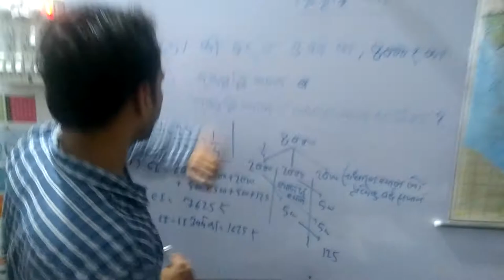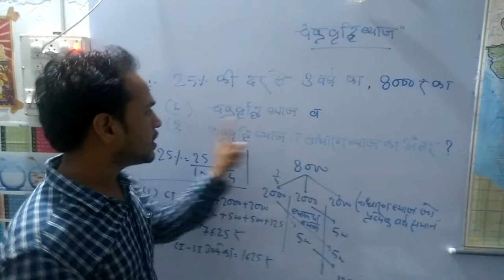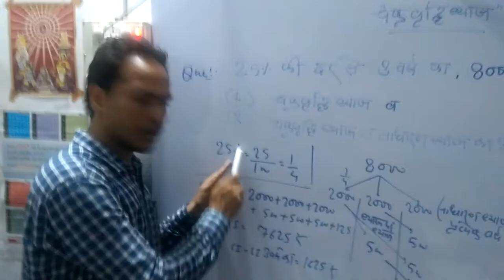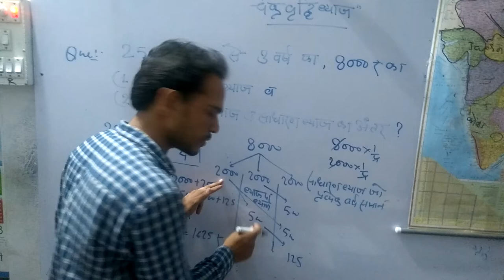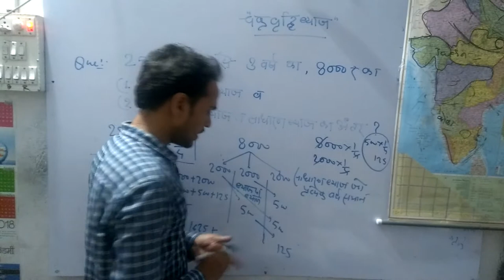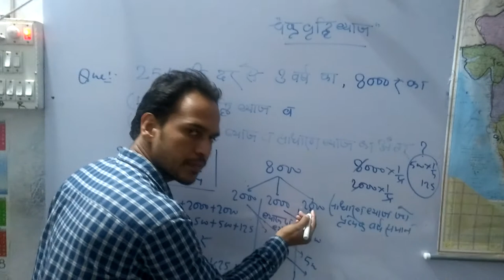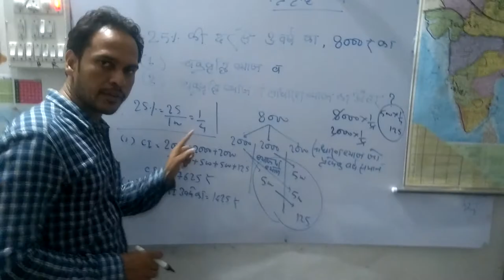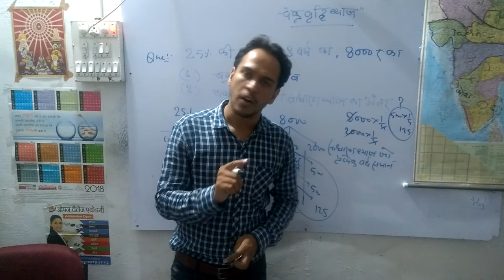Basic concept compound interest maths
Open challenge academy maths by Vyas sir